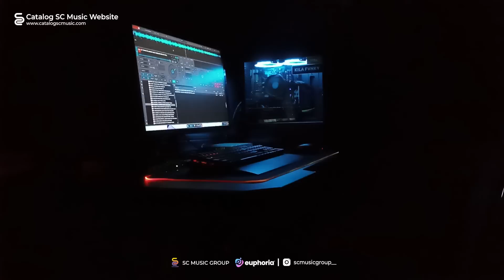DJ TUHAN IKLASKAN AKU X MELODI NGULAR VIRAL TIKTOK 2023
• Jangan Lupa Pake Headset/Earphone Biar Tambah Kane🎧

• Viral TikTok Yang Kalian Cari Di Menit:
▷ ◉ 00:00

•⚠ REUPLOAD BOLEH JANGAN LUPA LINK!

  @Kila Fvnky